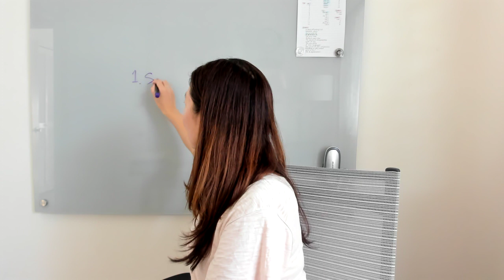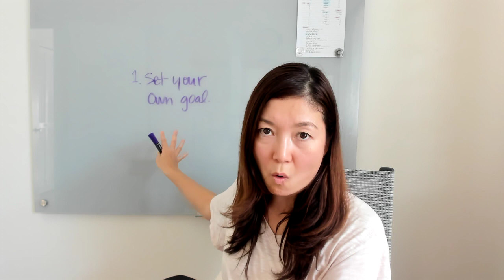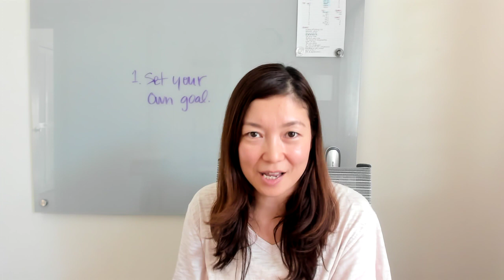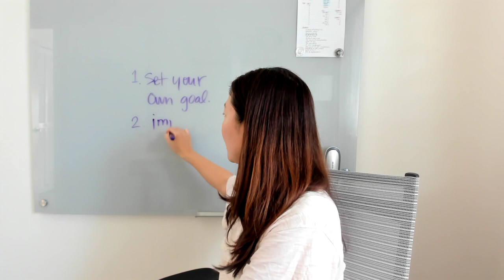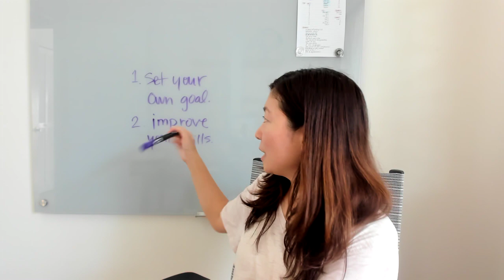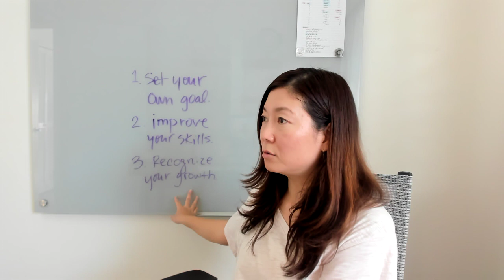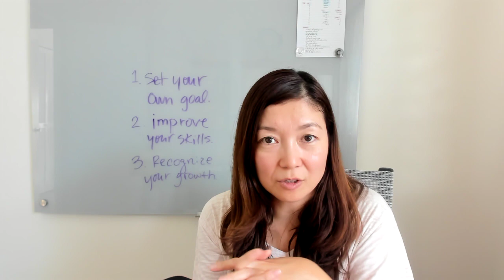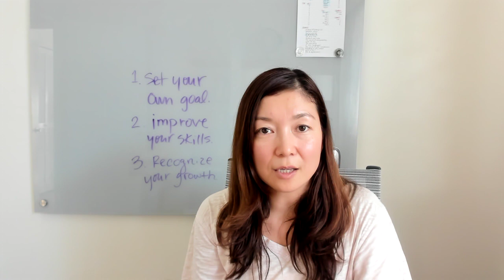英語でのグループディスカッションのハードルを下げる方法